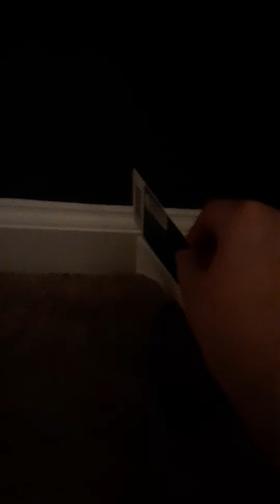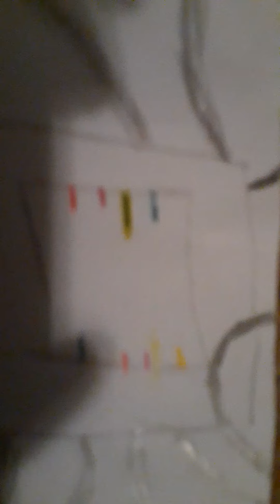fanf among us part 1 check description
this was an idea from slyp1e and gabe's world